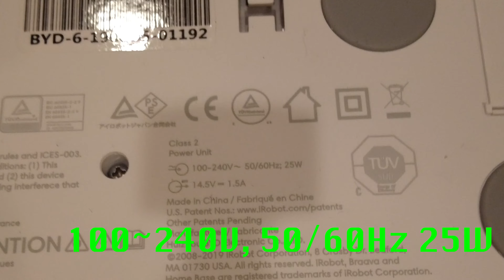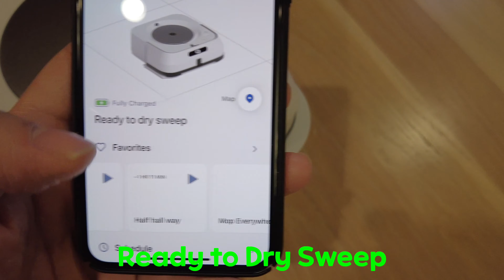BraavaJetM6, 브라바 젯 엠6 사용2년 후기, 문제점 과 해결책에 대해서 이야기 합니다. 로봇청소, 청소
BraavaJetM6, 브라바 젯 엠6 사용2년 후기, 문제점 과 해결책에 대해서 이야기 합니다.
로봇 청소기, 물걸레 청소 전문 로봇 청소기의 사용 후기에 대한 부분,  가장 빈번한 문제와 그 간단 해결책에 대해서 알려 드립니다.

제품정보
iRobot Braava Jet M6 (6110) Ultimate Robot Mop- Wi-Fi Connected, Precision Jet Spray, Smart Mapping, Works with Alexa, Ideal for Multiple Rooms, Recharges and Resumes
ilovelife Replacement Mopping Pads Parts - 5 Wet Pads 5 Dry Pads Mopping Cloth Washable for iRobot Braava Jet M6 Vacuum Cleaner
iRobot Authentic Replacement Parts- Braava jet m Series Wet Mopping Pads, (7-Pack)
iRobot Authentic Replacement Parts Jet Hard Floor Cleaning Solution, Compatible with All Braava Robot Mop Accessory, Clear
2-Pack Dual Mode Replacement Virtual Wall Barrier Light House Compatible with iRobot Roomba 800 900 i/s/e Series e5 e6 i3 i4 i6 i7 i8 and All Plus Versions S9 ,5150,7550, e5120, e5152